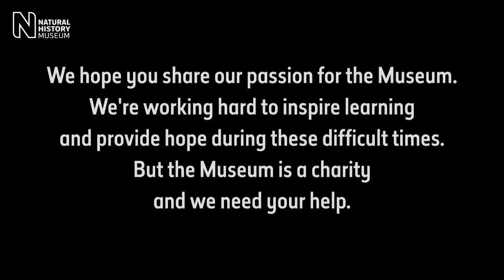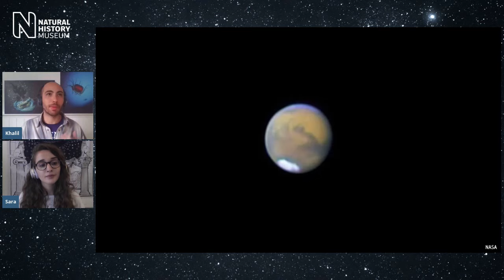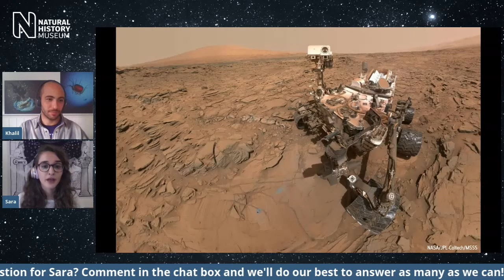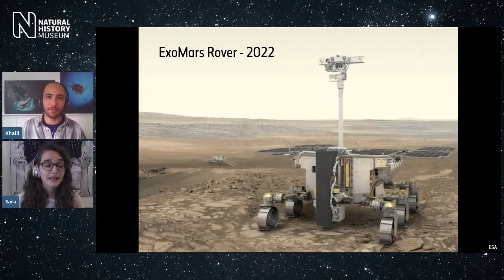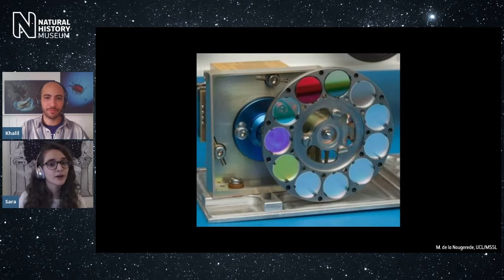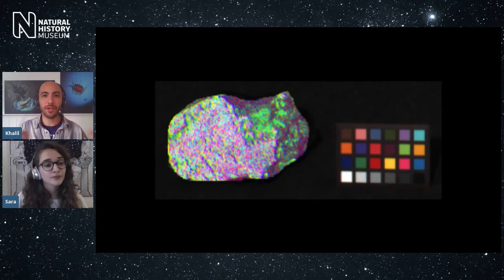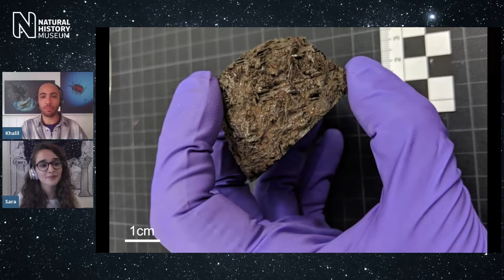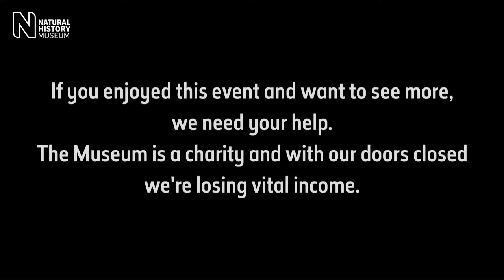Mission to Mars | Live Talk with NHM Scientist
In 2022, the European Space Agency will be launching a new ExoMars mission to the red planet, trying to discover more about the planet's past, present and future.

Join Sara Motaghian, a Museum planetary scientist working on the mission, and find out more about the challenges and rewards of working on such an ambitious and exciting project.